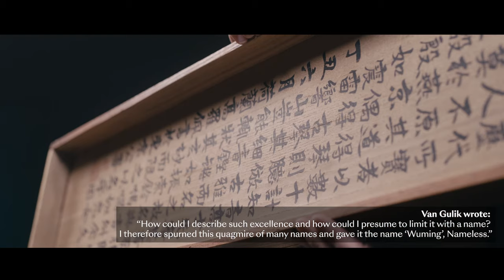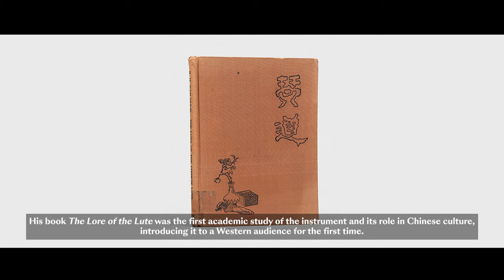A Guqin and Pipa from the Robert Hans van Gulik Collection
Robert Hans van Gulik (1910–1967), Dutch diplomat, musician, writer and sinologist, was a great admirer of traditional Chinese literati culture. Ahead of Fine Chinese Art on 2 November in London, we invited Dr Cheng Yu—former soloist in China’s National Orchestra—to play Van Gulik’s 17th-century guqin (zither) and pipa (lute), both brought to the market for the first time.

Music: Shen Ren Chang performed by Cheng Yu. Courtesy of ARC Music Productions Int. Ltd.